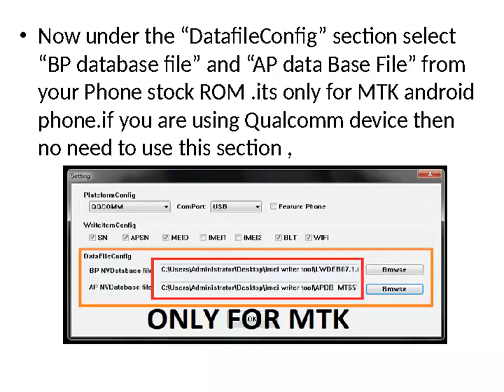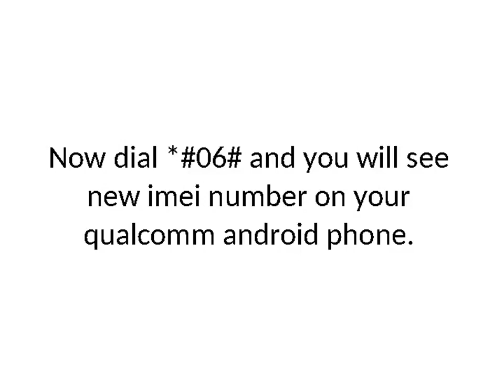How To Use Read Write Tool WRTool To Flash IMEI Of MTK QualcommSpreadTrum